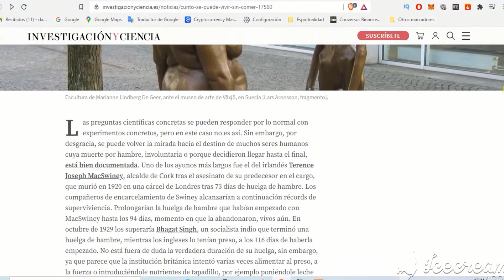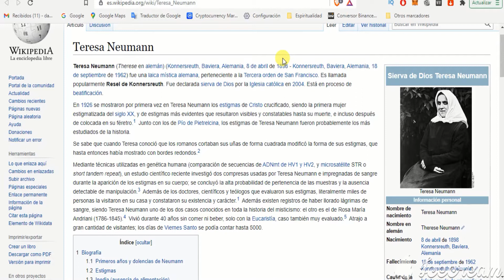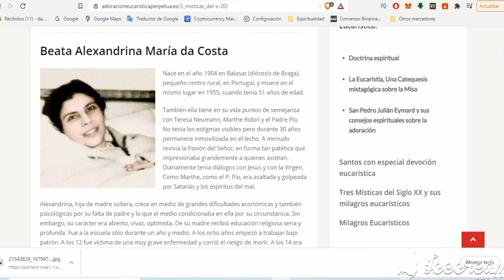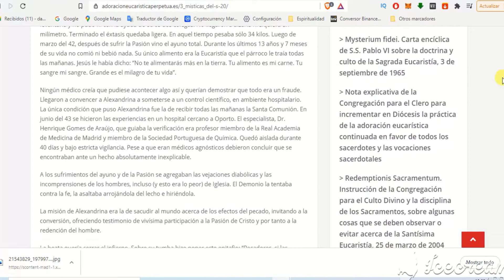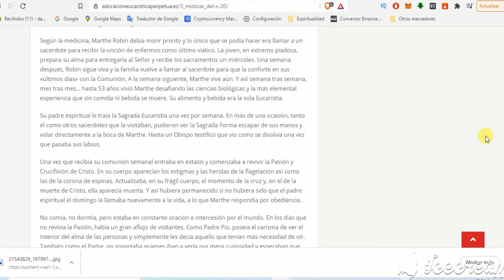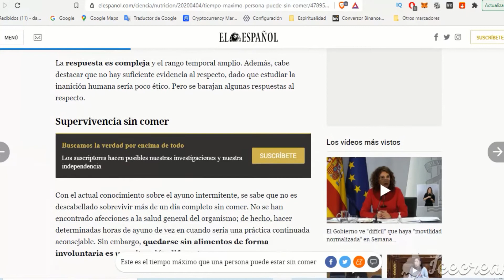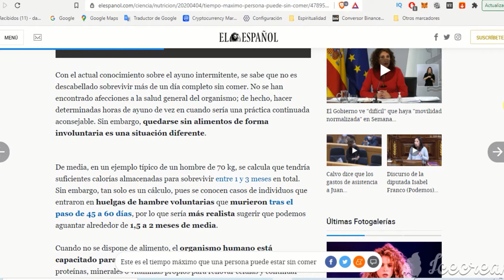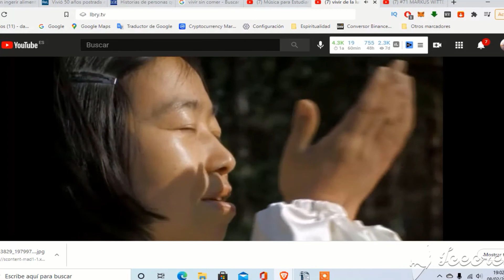¿Vivir sin COMER es posible? CASOS REALES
Vivir sin comer ni beber. Algo aparentemente sobrehumano y que parece imposible. En este video recojo algunos casos de personas que afirman haber pasado años enteros sin comer, y algunos sin beber también. También relaciono 3 curiosos casos, de 3 mujeres que además de hacer ayuno durante años comparten experiencias de reminiscencias religiosas.

¡Bienvenid@ a mi canal!, Soy Daniel Tur Torres. Hace un tiempo creé este canal en el que voy compartiendo conocimientos y experiencias de todo tipo. Soy graduado en Psicología por la Universidad de Barcelona, terapeuta LNT y técnico superior en animación de actividades físicas y deportivas entre otras cosas. Ante todo, un alma inquieta.⬇️⬇️⬇️

👉Instagtam: @yo_que_se_media

👉Reserva una cita para terapia psicológica y/o energética u otras consultas (con ambas terapias se puede trabajar tanto presencial como a distancia.)

Pagos y donaciones:
👉 Donaciones en BTC: 3J9ekbb1UvxvMPUQou7PJJHk58JJedd2cD
👉 Cuenta bancaria :  ES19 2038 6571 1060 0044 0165

podemos vivir sin agua - podemos vivir sin comida - respiracionismo españa - vivir sin comida ni bebida - vivir sin agua - vivir sin comer - vivir sin agua - sobrevivir sin comer nada - no comer nada - reminiscencias de cristo en la cruz - es posible vivir sin comer? - es posible vivir sin beber? - un mes sin comer - ayuno de un mes - ayunos largos - vivir sin comer documental - vivir de la luz - alimentarse del sol y del aire.